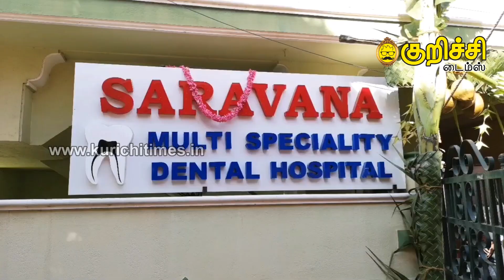துடியலூர் பகுதியில் அதிநவீன வசதிகளுடன் கூடிய சரவணா பல் மருத்துவமனை துவக்கம்.